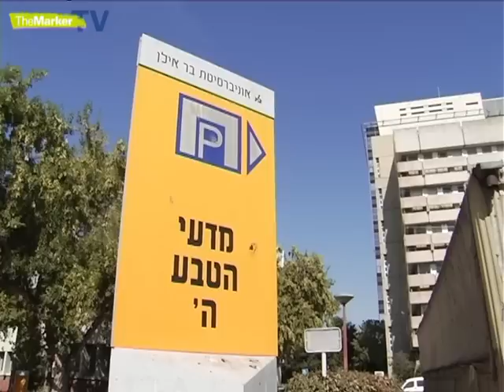פרופיל של הסטודנט הישראלי - שנת 2013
באוניברסיטת תל אביב רוב הסטודנטים גרים עם ההורים, בבאר שבע הרוב שוכרים דירה, בטכניון עובדים בהיי-טק ובמכללה למינהל ממלצרים